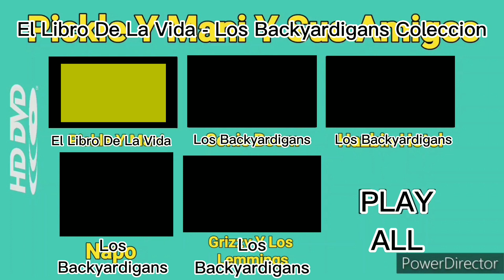El Libro De La Vida - Los Backyardigans Coleccion 5 En 1 DVD Menu Pirata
Pelicula 5 En 1
El Libro De La Vida
Los Backyardigans Ep 7
Los Backyardigans Ep 14
Los Backyardigans Ep 28
Los Backyardigabs Ep 42

Canción De Fondo: Si No Le Contesteo